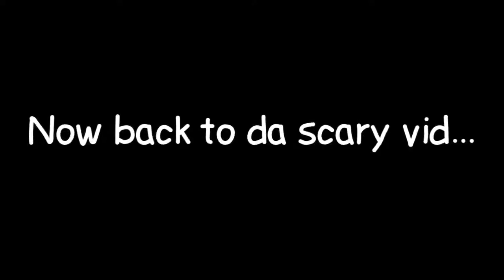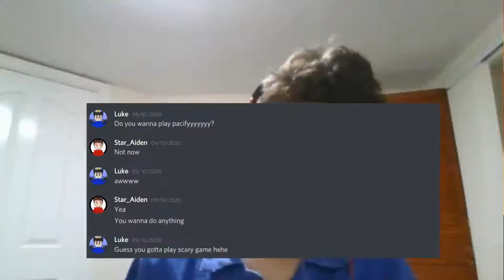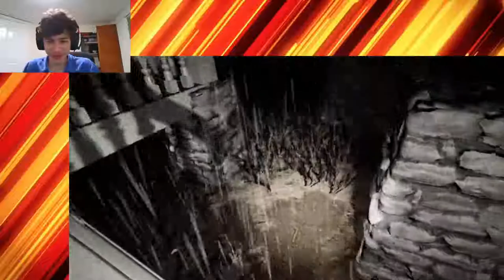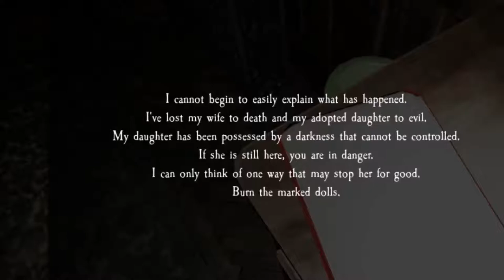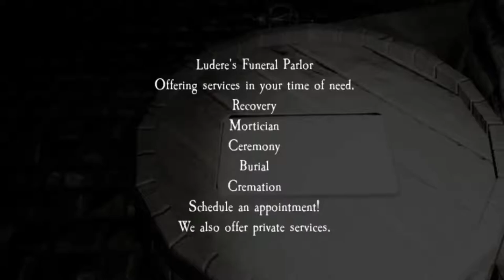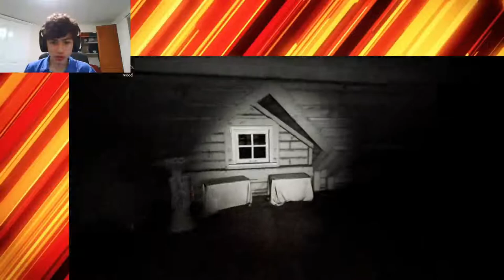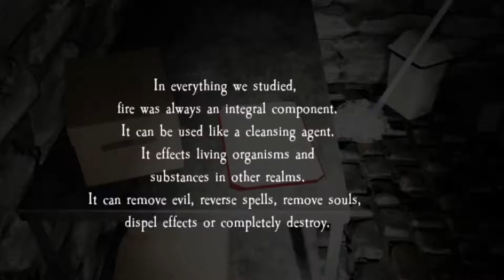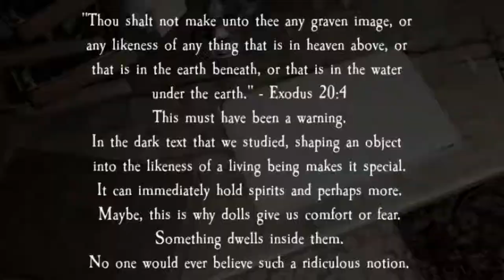Come out... I'm here to play...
Yes very interesting title.
So I'm playing pacify also known as AHHHHHHHHHHHH HELLLLLLPPPPPPPPPP. I'm joined with luke and I have support from emily. Will I survive who knows...

Some random music from youtube.